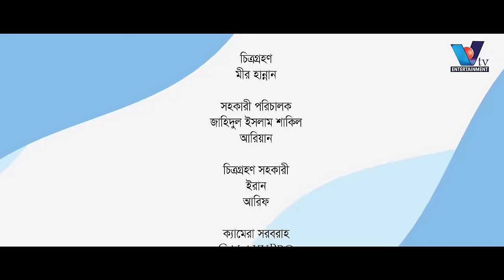Bangla Natok | Jaigai Caught | জায়গায় কট | Zaher Alvi | Iffat Ara Tithi | Bangla Natok 2023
Bangla Natok of 2023, “Jaigai Caught” directed by Shaadnaan Roni and starring Zaher Alvi , Iffat Ara Tithi , Reshma Ahmed , Shikha Mou , Faizul Kabir Rothi, Ashrafuk Alam Sohag, Sani Ahmed, Saddam Khandaker, Shakila Zahan Sadia, Afroza Ayat and many more. This Bangla new drama produced by Vtv Entertainment.

Enjoy more exciting Movie, Drama and Original in one place, Vtv  Entertainment! Visit: @vtventertainmentoriginal

Bangla Natok: “Jaigai Caught”
Story: Zaher Alvi
Script: Faizul Kabir Rothe
Screenplay & Direction: Shaadnaan Roni
Cast: Zaher Alvi | Iffat Ara Tithi | Reshma Ahmed | Shikha Mou | Faizul Kabir Rothi | Ashrafuk Alam Sohag | Sani Ahmed | Saddam Khandaker | Shakila Zahan Sadia  Afroza Ayat
Chief Assistant Director: Atikur Rahman Adnan
Assistant Director: Jahidul Islam Shakil
D.O.P: Mir Hannan
Edit & Color: Habibur Rahman Habib
Publicity Design: Dipankar Halder
Label: Vtv Entertainment

About Vtv Entertainment:
Vtv Entertainment, your premier destination for captivating Bangla Natok on YouTube. Our channel is dedicated to providing you with an immersive and delightful experience through a wide range of Bangla Natok content. With a focus on high-quality production values, talented actors, and engaging storylines, we strive to bring you the best of Bangladeshi drama series.

At Vtv Entertainment, we understand the power of storytelling. We believe that Bangla Natok has the ability to touch hearts, evoke emotions, and create a lasting impact on viewers. That's why we curate a diverse collection of dramas that cater to various genres, including comedy, romance, suspense, and family dramas. We want to ensure that there's something for everyone in our channel, allowing you to find the perfect natok to suit your preferences.

Jaigai Caught
জায়গায় কট
Bangla Natok
Bangla Natok 2023
Zaher Alvi
Zaher Alvi Natok
Iffat Ara Tithi
Full Natok
Faizul Kabir Rothi
Reshma Ahmed
Shikha Mou
জাহের আলভী নাটক
বাংলা নাটক
জায়গায় কট নাটক